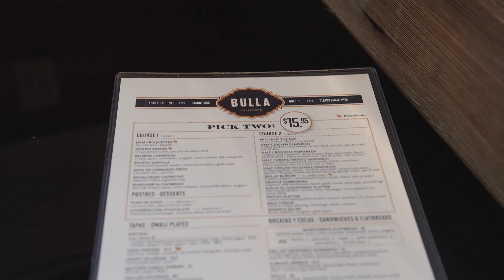Restaurant Review - Bulla Gastrobar | Atlanta Eats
Bulla is a Spanish word that means to “make a ruckus”.  In MIdtown’s Bulla Gastrobar, it’s easy to see why they took that name.  With lively crowds and a great bar, folks at Bulla look like they’re always having a great time.  Plus, the kitchen is top notch, with a seasonal menu focused on tapas and shareable Spanish favorites.  Peep into the open kitchen to watch them make your paella, monteditos and more, or watch the bartender put together a cocktail with fresh juices, syrups, sangrias and berries.  Make a ruckus at Bulla Gastrobar the next time you’re in midtown.